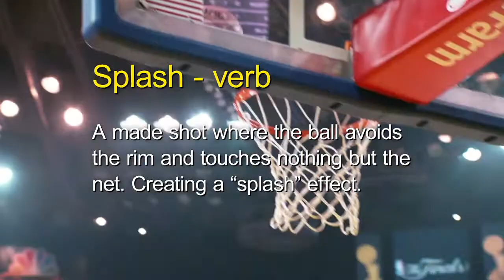KLAY THOMPSON ON SPLASH